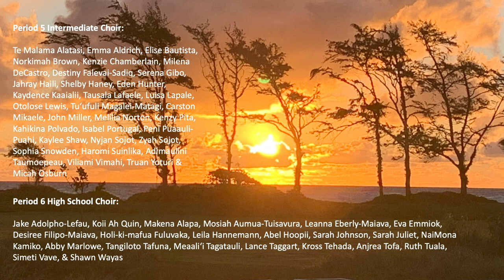Lift Up Your Voice by the Combined Choirs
From the Kahuku High and Intermediate Choirs & Vocal Motion Concert, "Lift Up Your Voice" performed Saturday, 22 April 2023 at BYU Hawaii McKay Auditorium.